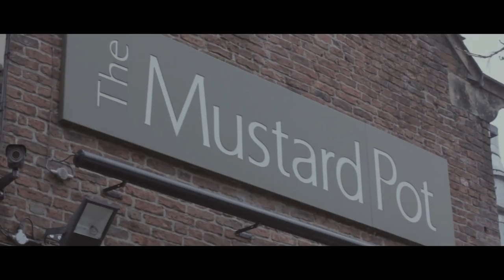Emma Clarke - Let Go | Ont' Sofa Live at The Mustard Pot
Emma Clarke performing 'Let Go' for Ont' Sofa Live at The Mustard Pot.

The wonderful Emma Clarke dropped in to see us recently. Emma decided to play us her brilliant original song, 'Let Go'.